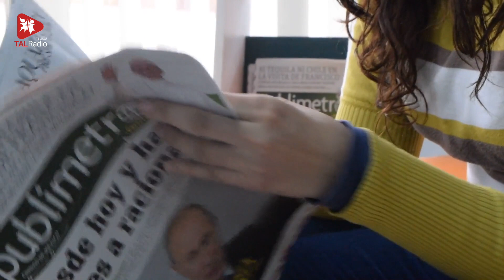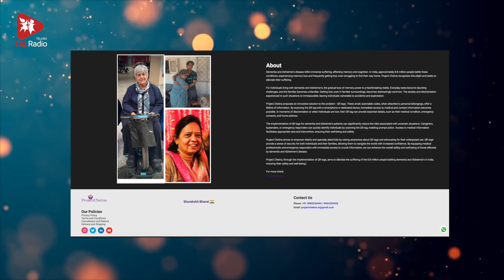QR Code తో మిస్సింగ్ కేసులకు చెక్! | TALRadio Telugu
Spreading positivity and inspiration through diverse content. Join our empowering community now!

ముంబైకి చెందిన అక్షయ్ అందరిలాంటి కుర్రాడే. మంచి ఉద్యోగం సంపాదించాలి, సెటిల్ కావాలన్నదే తన లక్ష్యం. అలాగని అవే జీవితం కాదని తెలుసు. అందుకే తన చుట్టూ ఉన్న సమస్యలను కూడా గమనిస్తూ ఉండేవాడు. వాటిలో తన మనసును బాగా బాధపెట్టినది… రకరకాల సమస్యల వల్ల మనుషులైనా, మూగజీవులైనా తప్పిపోవడం. ఈ సమస్యకు తను కనుగొన్న పరిష్కారం ఓ స్టార్టప్ కి దారి తీసింది. అంతేకాదు, మనం కూడా అలాంటి ప్రయత్నంతో బంధాలను పదిలంగా ఉంచుకునే దారి చూపించింది.

Akshay of Mumbai is like any other ordinary youngster aiming for a good job and hoping to get settled in life. However, he is also concerned about a particular issue around him. The problem of missing cases! This made him to think for a solution which led for a startup as well a way for everyone of us to stay closer to our dear ones.

Voice & Script : K L Surya